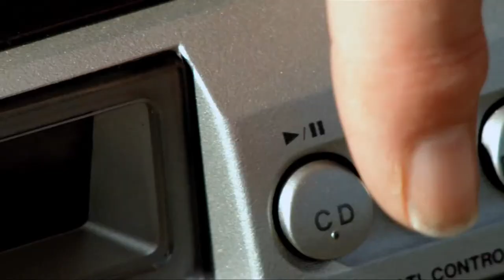LIMA Online x UNFOLD, Quirine Racké and Helena Muskens on Nan Hoover